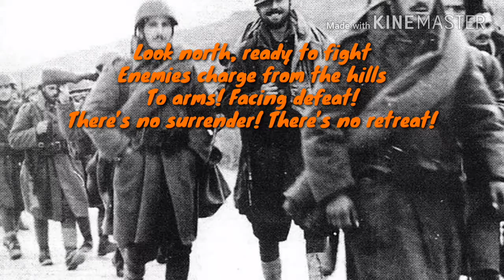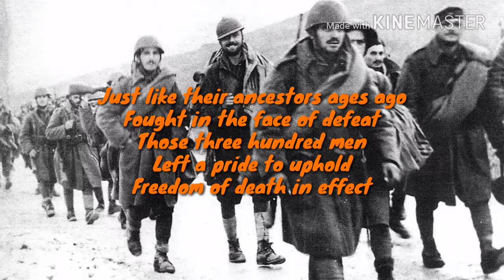Sabaton- Coat of Arms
Historic fact

The Greco-Italian war opposed Italy and Greece from the 28th of October 1940 until the 23rd of April 1941. The campaign’s objective was to establish a Greek puppet state which would allow the Italian annexation of the Ionian, Sporades and the Cyclades islands.

On the 28th of October, the Italian forces invaded Greece in several columns coming from Albania. On the 3rd November, the Italian spearhead was surrounded from all sides and reinforcements were unable to reach the cut-off Italian forces. The Italian defeat was followed by the Greek counter offensive which ended on the 6th of April 1941 was called the first “first axis setback of the entire war” by Mark Mazower. After reinforcing the front to 28 divisions, the Italians conducted a spring offensive in 1941 which also failed.

During the Battle of Greece, Greek and British forces in northern Greece were overwhelmed by the Germans, which advanced rapidly into Greece. The Italian army suffered more than 154’000 casualties and the Greek army suffered about 90’000 losses.